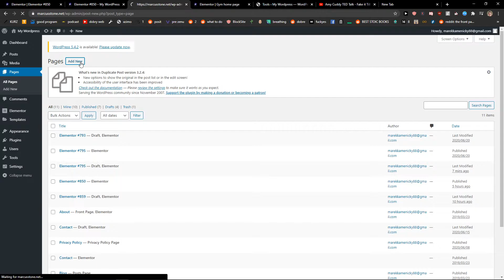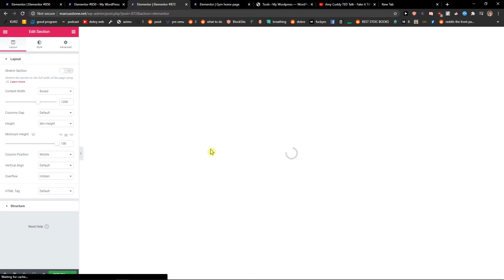How To Add 404 Page In Elementor